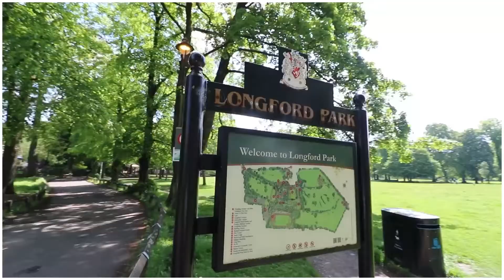Macauley Road, Firswood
NEW MacauleyRoad Firswood A well-presented & extended, THREE BEDROOM, bay fronted, semi-detached property situated in a highly popular residential location off Manchester Road on the borders of Chorlton & Whalley Range. For sale 💜🏡